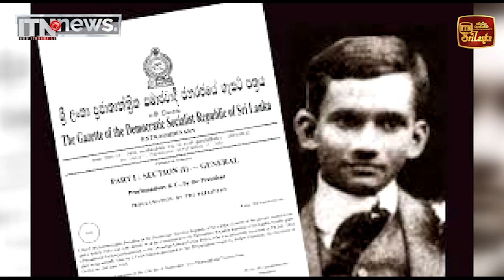වසර 109කට පසු හෙන්රි පේද්‍රිස්ට ජනපති සමාව